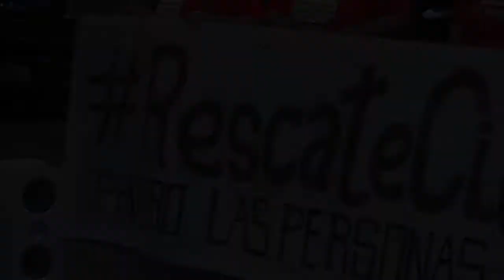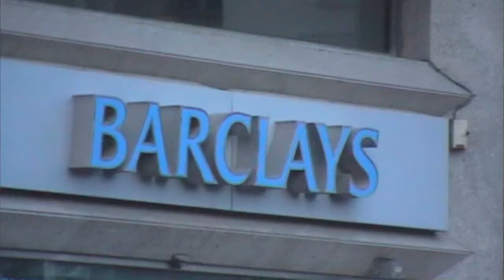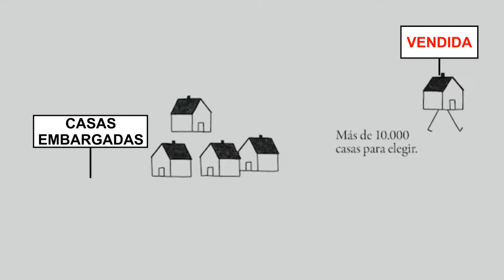18-O Concentracion contra la estafa financiera. Por el derecho a la vivienda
Concentración de la PAH Malaga llevada a cabo el 18 Octubre 2013